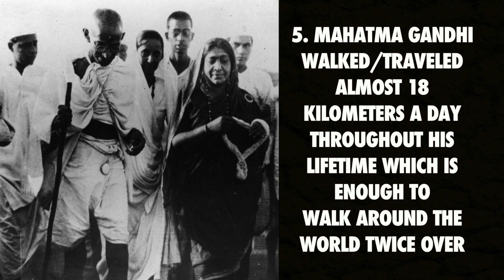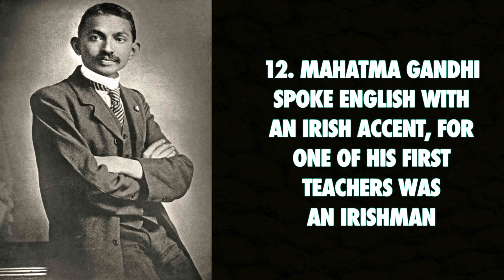Facts About Mahatma Gandhi You Should Know - Nutshell School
Facts You Probably Didn't Know About Mahatma Gandhi – Nutshell School

Mahatma Gandhi was nominated for the Nobel Peace prize 5 times

M. K. Gandhi was responsible for the Civil Rights movement in 4 continents and 12 countries.

The funeral procession of Mahatma Gandhi was 8 kilometers long
Great Britain, the country against whom he fought for independence, released a stamp honouring him, 21 years after his death

Mahatma Gandhi walked/traveled almost 18 kilometers a day throughout his lifetime which is enough to walk around the world twice over

Mahatma Gandhi corresponded with a lot of people. Tolstoy, Einstein and Hitler were among the many

Gandhiji was not present during Nehru's tryst of destiny speech to celebrate independence

Most relics of Gandhiji including the clothes he wore when he was shot are still preserved in Gandhi Museum, Madurai

He was thinking of dissolving the Congress a day before he died

Steve Jobs was a fan of Mahatma Gandhi his round glasses are not only similar but also a tribute

Gandhiji had a set of false teeth, which he carried in a fold of his lo** cloth

Mahatma Gandhi spoke English with an Irish accent, for one of his first teachers was an Irishman

There are 53 major roads (excluding the smaller ones) in India, and 48 roads outside India that are named after him

Some More Interesting Facts about Mahatma Gandhi

1. Mahatma Gandhi’s mother tongue was Gujarati.

2. He did his schooling from Alfred High School, Rajkot.

3. His birthday (2nd October) is commemorated world-wide as International Day of Nonviolence.

4. He was the youngest child of his parents. He had 2 brothers and 1 sister.

5. Gandhi's father was Hindu by religion and Modh Baniya by caste.

6. Mahadev Desai was Gandhi's personal secretary.

7. Mohandas Karamchand Gandhi was assassinated in the garden of the former Birla House.

8. Gandhi ji and famous author Leo Tolstoy interacted with each other through letters.

9. Gandhi ji set up a small colony, Tolstoy Farm at an 1100 acre site, 21 miles from Johannesburg, South Africa for his colleagues in the Satyagraha struggle.

10. Gandhi ji was born on Friday, India got its freedom on Friday and Gandhi ji was assassinated on Friday.

11. He not only fought for Independence but also demanded fair treatment for the untouchables, lower caste and also done several fast in support of them. He also called untouchables as harijans meaning “children of God”.

12. Gandhi in 1982 is an epic historical drama film based on Mohandas Karamchand Gandhi won the Academic Award for best motion picture.

13. In 1930, he was the Time Magazine Man of the Year. He was a great writer and the Collected Works of Mahatma Gandhi have 50,000 pages.

14. Do you know that 5 times Mahatma Gandhi was nominated for the Nobel Peace Prize.

15. The country against whom he fought for India’s Independence, Great Britain, released a stamp honouring him, 21 years after his death.

16. Mohandas Karamchand Gandhi was not born with the title Mahatma. He was given the title to him by the Nobel Prize winning Bengali poet Rabindranath Tagore.

17. When Jawaharlal Nehru was giving tryst of destiny speech to celebrate independence, Gandhi ji was not present at that time.

18. Mahatma Gandhi funeral procession was 8 kilometres long.

19. Reserve Bank of India issued The Gandhi series banknotes by displaying portrait of Mahatma Gandhi since its introduction in 1996. The series issued in 1996 is of 10 and 500 rupee banknotes.

20. In 1959, Gandhi Memorial Museum was established. It is located in the city of Madurai in Tamil Nadu, India. It is also known as Gandhi Museum. It consists of a blood stained garment which was worn by Mahatma Gandhi when he was assassinated by the Nathuram Godse.

These Are Some Interesting Facts About Mahatma Gandhi

Nutshell School Tags – minute knowledge independence day 2018 15 august interesting facts